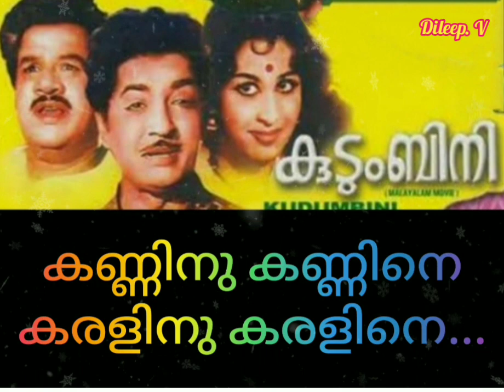kanninu kannine karaline കണ്ണിനു കണ്ണിനെകരളിനു കരളിനെ(Dileep. v)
Film
കുടുംബിനി
Lyricist:
അഭയദേവ്
Singer:
സീറോ ബാബു
വർഷം
1964

കണ്ണിനു കണ്ണിനെ
കരളിനു കരളിനെ
തമ്മില്‍ അകറ്റി നീ
കനിവറ്റ ലോകമേ
(കണ്ണിനു... )

ഒരു വയറ്റില്‍ പിറന്നോരേ
ഒരു പായിലുറങ്ങിയോരേ
ഒരു നാളും ഇണങ്ങാതെ
വേര്‍പിരിച്ചു - വിധി
വേര്‍പിരിച്ചു
(കണ്ണിനു... )

പാവന ബന്ധങ്ങള്‍
വെട്ടി മുറിക്കുവാന്‍
പായുന്ന കാലമേ - നിന്നെ
ആര്‍ക്കും ചെറുക്കുവാന്‍
ആവില്ല - ദൈവത്തിന്‍
ആ‍ജ്ഞ നടക്കുക തന്നെ

കണ്ണിനു കണ്ണിനെ
കരളിനു കരളിനെ
തമ്മില്‍ അകറ്റി നീ
കനിവറ്റ ലോകമേ
കനിവറ്റ ലോകമേ